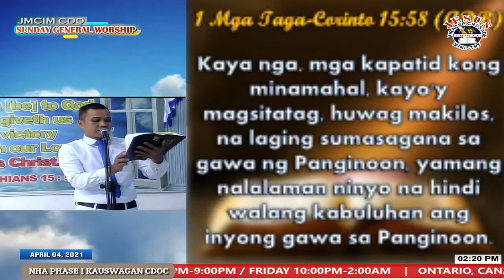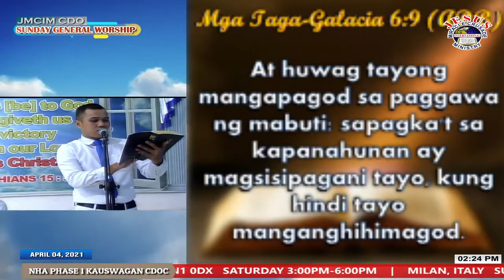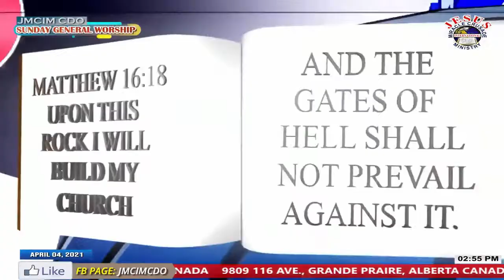JMCIM Preaching: By Beloved Preacher Jerry Galgo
Verses: 1 Corinthians 15:58; Galatians 6:9; 1 Corinthians 16:14; 1 Corinthians 16:13
Preacher: Jerry Galgo